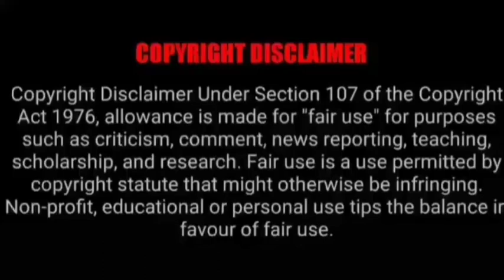ASMR EATING SPICY CHICKEN CURRY, EGG CURRY, MUTTON CURRY | BEST INDIAN FOOD MUKBANG |Foodie India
ASMR EATING SPICY CHICKEN CURRY, EGG CURRY, MUTTON CURRY | BEST INDIAN FOOD MUKBANG |Foodie India. Asmr Eating Indian Food. Mukbangers Eating Indian Food. Best Indian Food Asmr.

Credit-